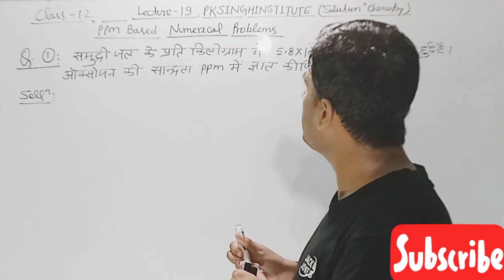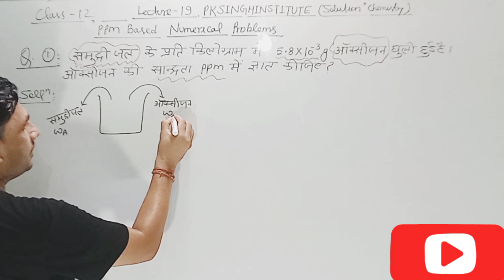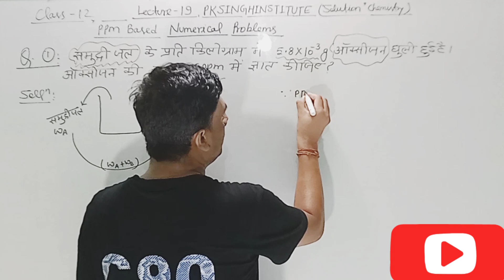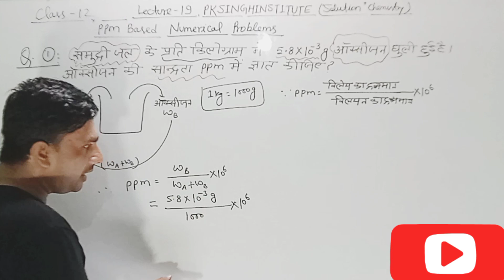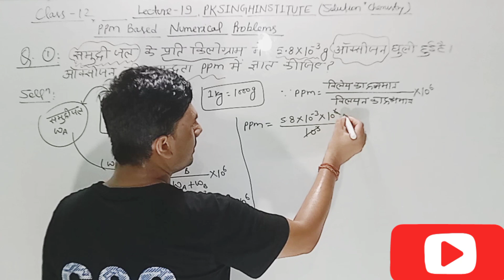Mastering PPM The Chemistry Marvel - Class 12 Numerical Delight!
🔬 Dive into the captivating world of Parts Per Million (ppm) in this exciting chemistry lesson! 🎉 Join us as we unravel the mysteries behind ppm, a powerful unit used to measure minuscule concentrations of substances in mixtures. 🧪 Get ready to calculate ppm like a pro and explore its real-life applications in environmental science, medicine, and industry. 🌍🏭 Step into the lab for a hands-on experiment that will leave you in awe of the wonders of numerical chemistry! 🚀

Organic chemistry
Inorganic chemistry
Physical chemistry
Electrochemistry
Thermodynamics
Chemical kinetics
Solutions
Chemical bonding
Coordination compounds
Polymers
Biomolecules
Surface chemistry
Colloids
Metallurgy
Analytical chemistry
Acids and bases
Environmental chemistry
Chemical equilibrium
Nuclear chemistry
Stereochemistry
Quantum mechanics
Solid state chemistry
Electroanalytical techniques
Spectroscopy
Chemical reactions
Chemical compounds
Chemical properties
Chemical structure
Chemical synthesis
Chemical elements.
"Solid State Chemistry: Exploring Numerical Voids for Class 12 Students"
"NEET-JEE Chemistry: Chapter 1 - Numerical Voids in Solid State"
Electrochemistry
Solutions and colligative properties
Thermodynamics
Equilibrium
Organic chemistry
Inorganic chemistry
Periodic table and periodicity
Reaction mechanisms
Chemical kinetics
Stereochemistry
Biomolecules
Polymers
Analytical chemistry
Environmental chemistry
Viral and popular keywords related to these topics are:

Point defect:

Crystal defects
Vacancies
Interstitials
Self-interstitials
Dopants
Semiconductor materials
Line defects:

Dislocations
Edge dislocations
Screw dislocations
Burgers vector
Plastic deformation
Crystalline materials
Stoichiometry:

Chemical composition
Atomic ratio
Stoichiometric compounds
Non-stoichiometric compounds
Defect chemistry
Crystal structures
Non-stoichiometry:

Defect equilibria
Ionic conductivity
Frenkel defects
Schottky defects
Metal oxide materials
Oxygen non-stoichiometry
Impurity defects:

Doping
Semiconductor devices
Silicon wafers
Point defects in semiconductors
P-type doping
N-type doping